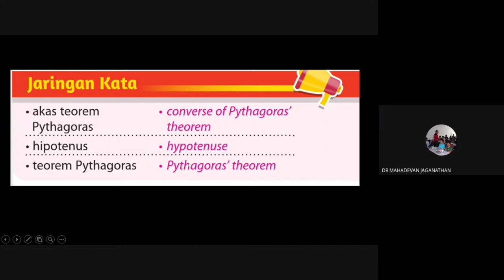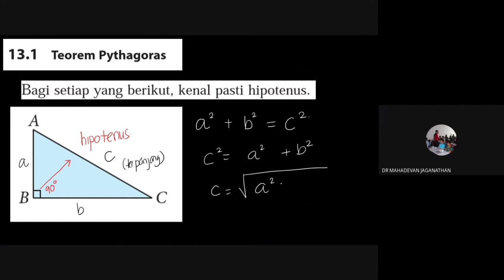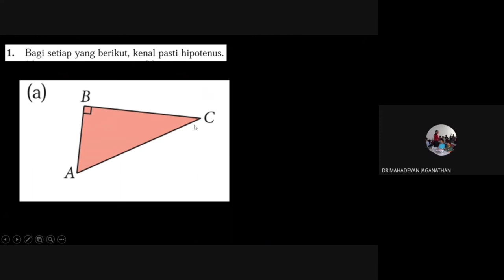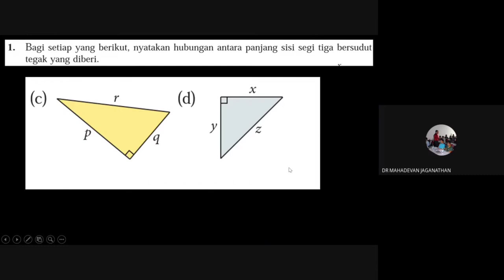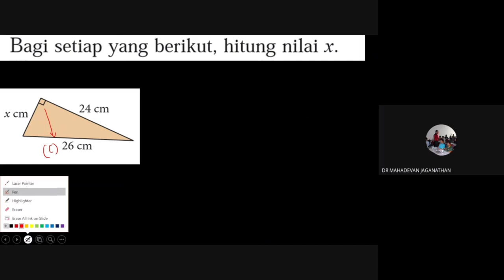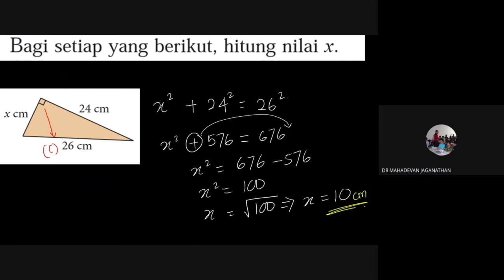TINGKATAN 1 MATEMATIK BAB 13 | TEOREM PHYTOGORAS BAHAGIAN 1 | DR JMAHA